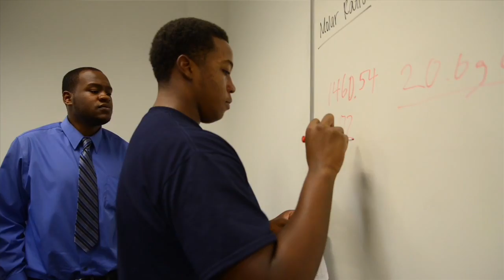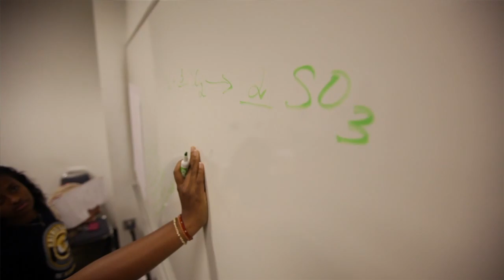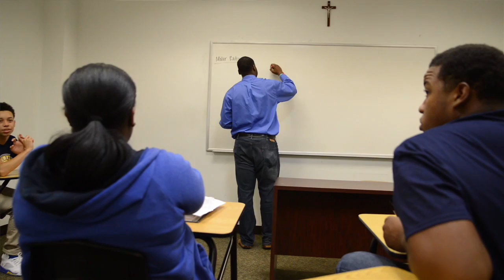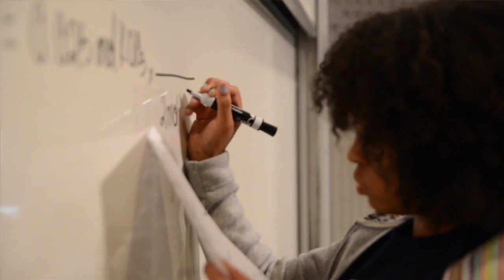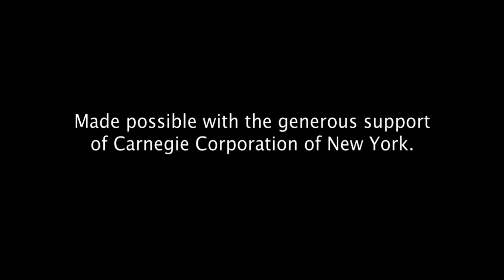Summer Bridge Program Closes Achievement Gaps and Increases Secondary Students’ Interest in STEM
Building a STEM Pathway: Xavier University of Louisiana’s Summer Science Academy, a new report by the Alliance for Excellent Education, examines how Xavier’s summer bridge program for middle and high school students has helped prepare students of color to succeed in science, technology, engineering, and mathematics (STEM) fields.